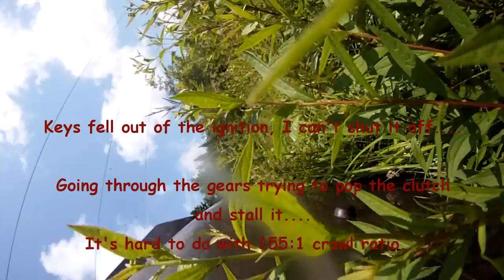POV JEFF FLOPS JEEP (Pirateship)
Lost GOPRO footage from July 15 2012 - My friend Tim's video

While crawling over a big boulder Jeff slowly flops the Pirateship on it's side... No damage, we winched her back on all fours and continued to wheel.
And don't forget to check out Pirate Jeep Productions on Facebook.
Happy wheeling!
Jeff